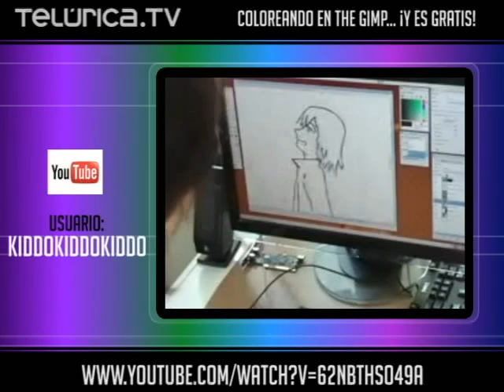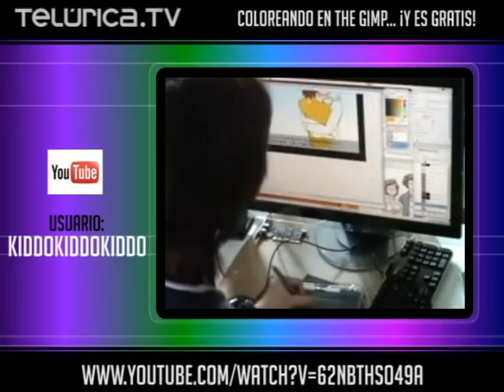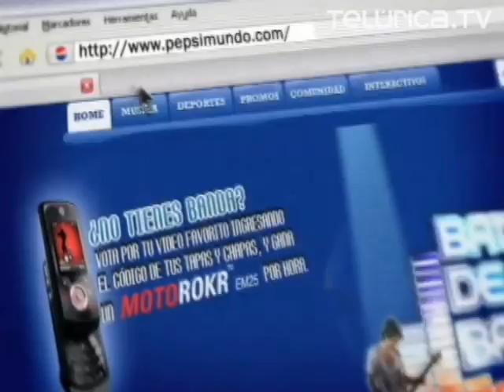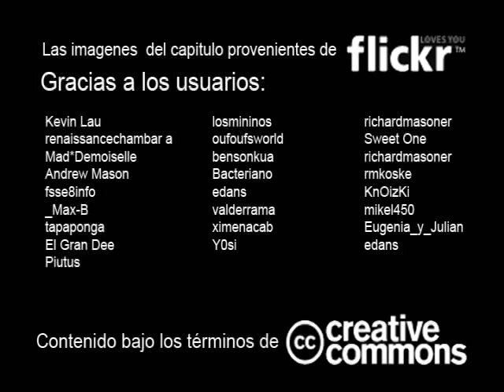Ubuntu y Ubunchu, jugando en las escaleras electricas y cuidado con lo que invitas | Telurica 663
Ya se estrenó Ubunchu, el manga sobre Ubuntu, que puedes descargar en varios idiomas. Ya vimos en Telúrica que una chica subió las escaleras de bajada, pero hoy verás a una chica ¡que jugó en la baranda de dos escaleras eléctricas! Te traemos la solución para que puedas escribir cómodamente: el teclado en tus pantalones. Y veremos qué le ocurre a una pareja que decide ir a merendar al parque.

Participa en la Batalla de las Bandas de Pepsi

s-y-una-rubia-terca

IMAGENES